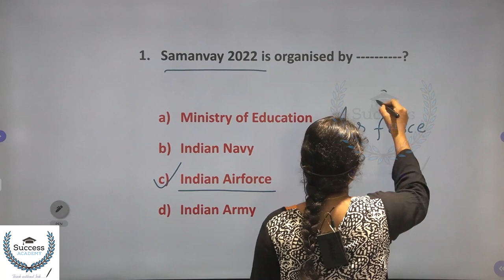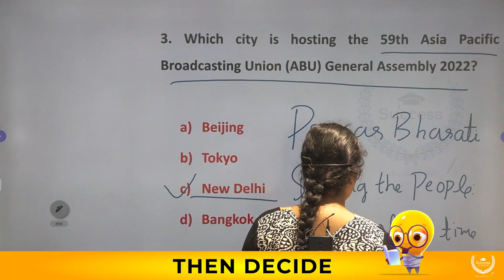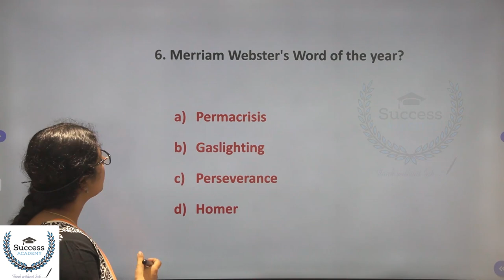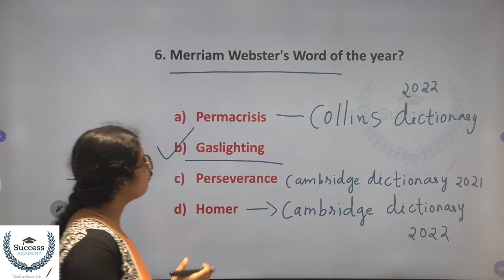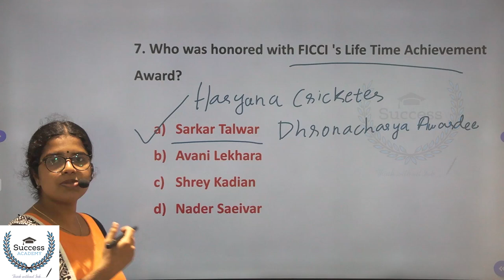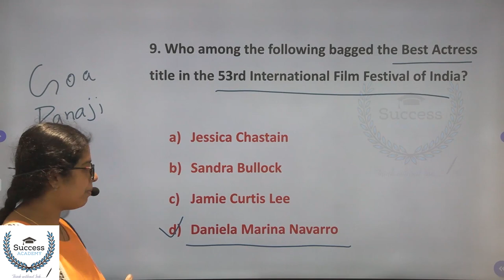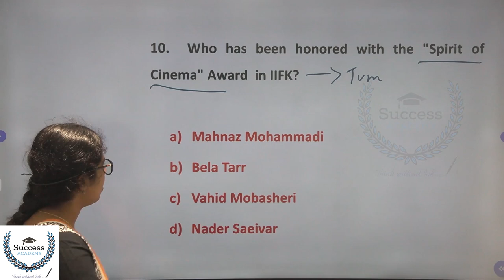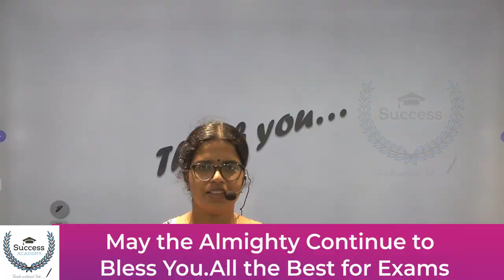Daily Current Affairs in Malayalam | PSC | SSC | Bank Exams | IBPS | SBI | Clerk 30 November 2022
30 November  2022 Current Affairs in Malayalam | Daily Current Affairs in Malayalam | PSC | SSC | CET | Bank Exams | IBPS | SBI | Clerk | P O